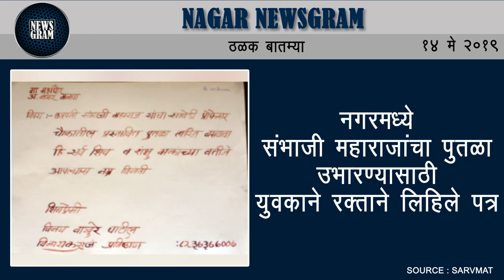Nagar Newsgram | Nagar News | Today's News Headlines | 14 May 2019